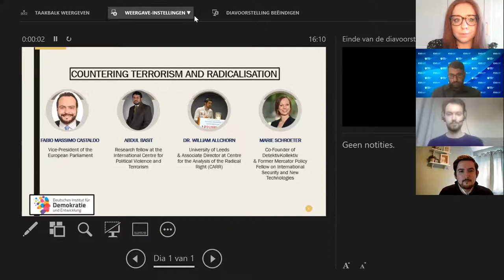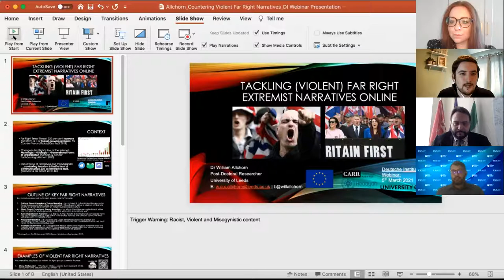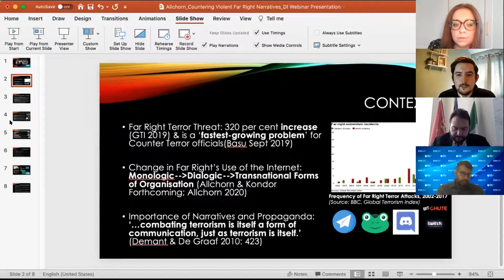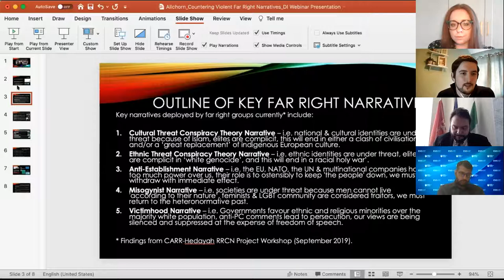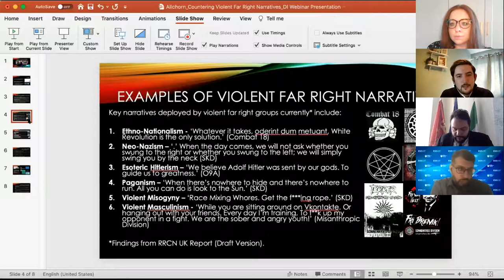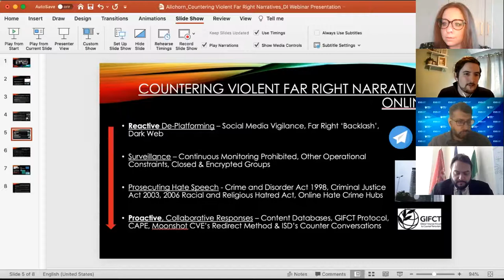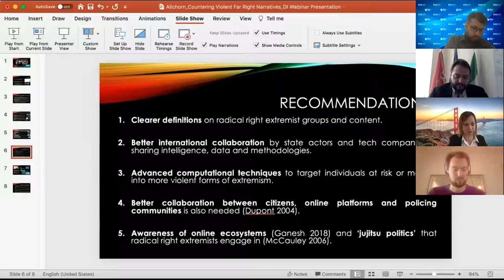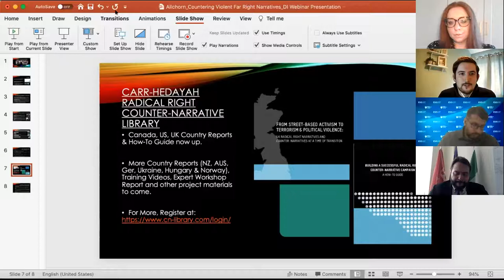Webinar: "Countering Terrorism and Radicalisation"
This webinar is organized by "The German Institute for Democracy and Development". Each week we talk on a new topic regarding human rights issues, democracy, the operations of the European Union etc. We are inviting MEPs, journalists, activists, experts, professors,.. to talk on these topics.

Today we will be discussing the 21st century-solutions to counter the dangers of radicalization and terrorism. Special attention will be given to the role of the EU, the influence of COVID-19 and the importance of online initiatives.

For today’s topic we are joined by

Fabio Massimo Castaldo: Vice-President of the European Parliament, will be speaking on the problem of “jihadist” radicalisation and terrorism, while also providing an overview of the EU’s initiatives to counter this and all forms of extremism.

Abdul Basit: research fellow at the International Centre for Political Violence and Terrorism, on “the influence of Covid-19 on terrorism and radicalization”.

Dr. William Allchorn: from the University of Leeds and Associate Director at Centre for the Analysis of the Radical Right (CARR), on “Counter-narratives for the extreme rights online”

Marie Schroeter: co-founder of DetektivKollektiv, on “The benefits and limits of Artificial Intelligence in combating radicalization and terrorism”